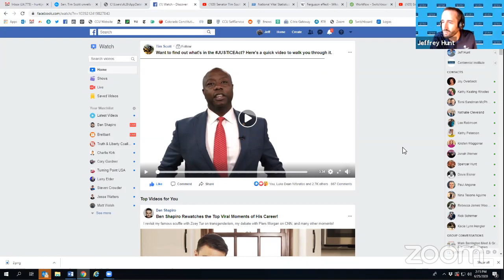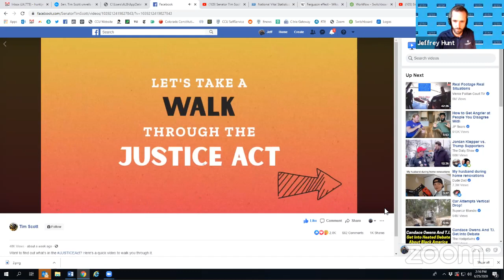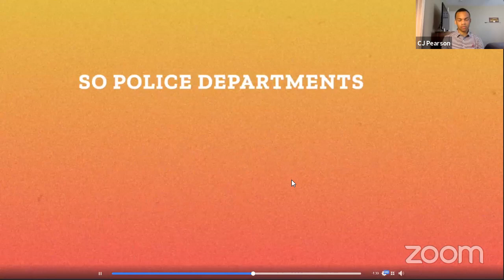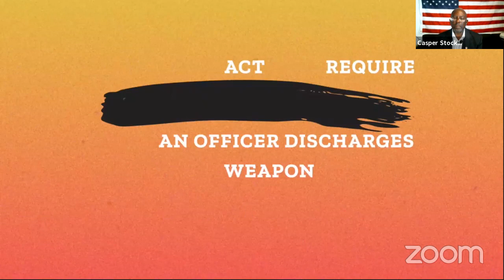Sin of Racism and America's Promise of Equality - Part 2 - Solutions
In the weeks since the first discussion, Congress, states, and municipalities have introduced legislation to reform policing. What’s right and what’s wrong with this approach? Leftist organizations are seeking to go further in defunding the police, tearing down statues, requiring reparations, and even creating autonomous zones. How does America address the challenges of bad policing and racism without dividing the nation? What are other solutions to improving access to the American dream for black Americans?

Join the Centennial Institute, Antonia Okafor Cover, CJ Pearson, Dr. Biff Gore, and Casper Stockham to explore these issues and more.